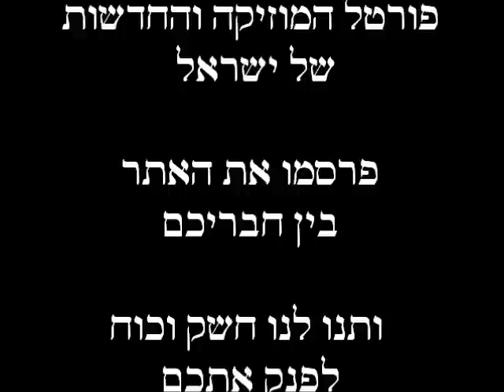אתה האבא אני הילד-רמיקס - דוס ניוז